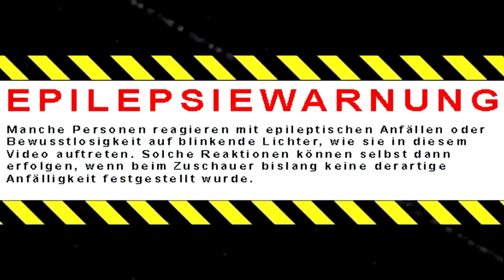Metro Redux Erfolg im Kapitel Pawel von Semtex Wookiee